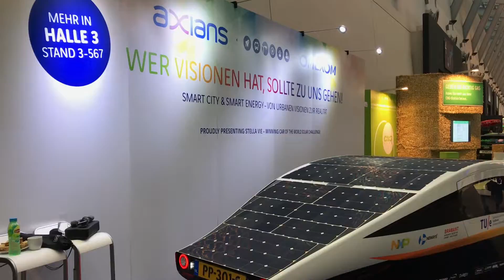Solar electric car Stella Vie - winner of World Solar Challenge - Interview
In this video we chat with Marald from the Solar Team Eindhoven (Technical University of Eindhoven) and talk about the World Solar Challenge in Australia and their solar electric car.